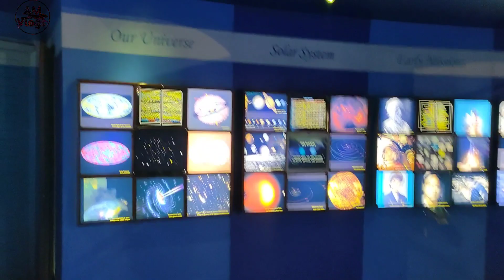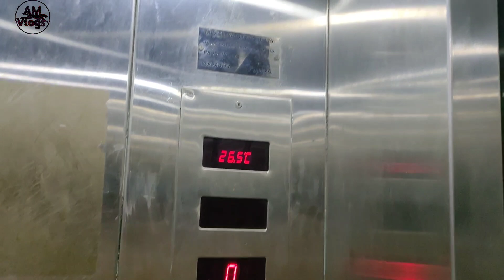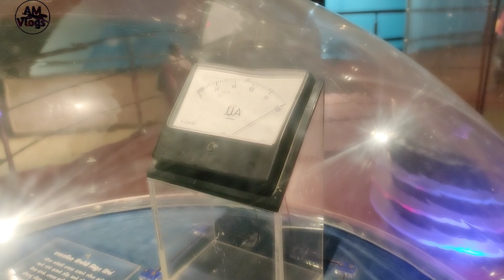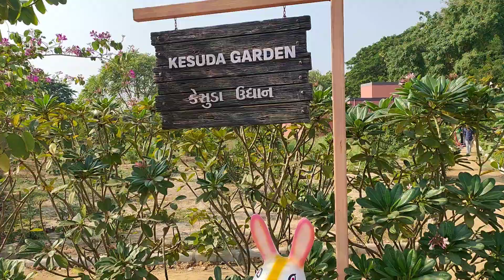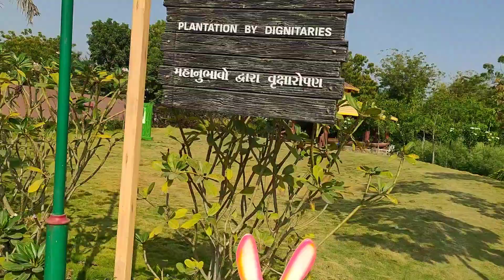Nature park me ankita chunav ladegi 😝 ankitamastramvlogs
please support all guys.